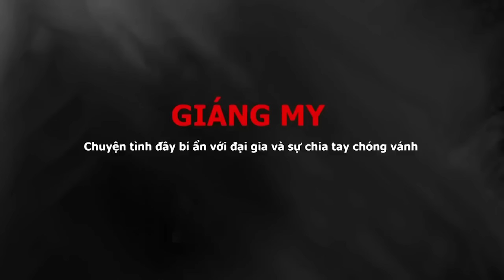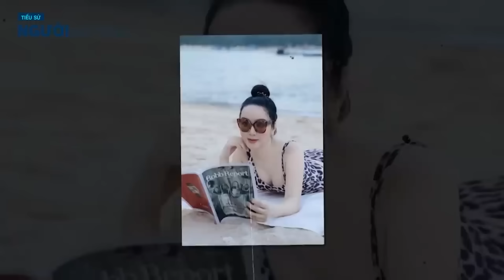Cuộc đời Hoa hậu GIÁNG MY || Chuyện tình đầy bí ẩn với đại gia và sự chia tay c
Cuộc đời Hoa hậu GIÁNG MY || Chuyện tình đầy bí ẩn với đại gia và sự chia tay chóng vánh
Giáng My thành danh qua cuộc thi Hoa hậu Đền Hùng năm 1992. Cô là hình mẫu mà mọi chị em phụ nữ ao ước: nhan sắc thách thức thời gian và có cuộc sống giàu sang vương giả. Từ nhỏ, Giáng My đã sở hữu nhiều nét thanh tú, xinh xắn hơn người. Khi bước vào thời kỳ đỉnh cao, nhan sắc của Giáng My càng khiến người khác say đắm. Nhiều người nhận xét Hoa hậu Đền Hùng mang vẻ đẹp đậm chất Á Đông: dịu dàng, trong sáng nhưng cũng rất gợi cảm.